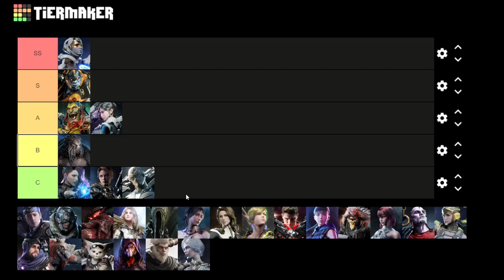SUPPORT TIER LIST PARAGON THE OVERPRIME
I try to provide chill vibes, constant laughs, & high level gameplay. I'm mainly streaming Paragon but every now and then we switch it up. Enjoy your time here!